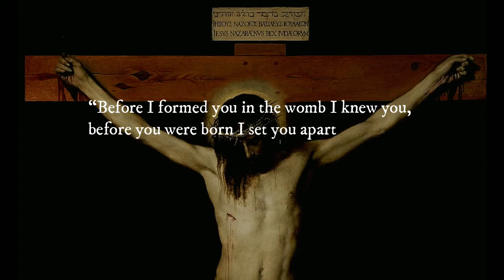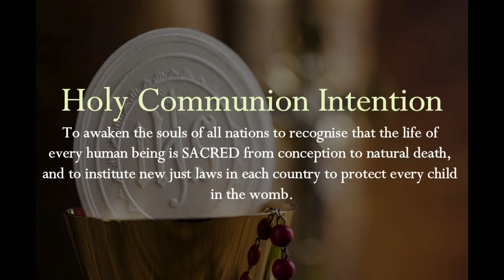Mary's Crusade for Life: Ending the Barbarism